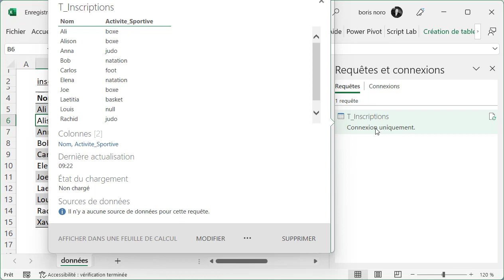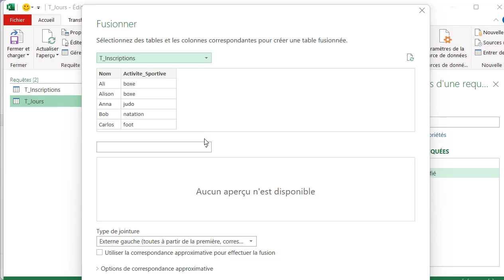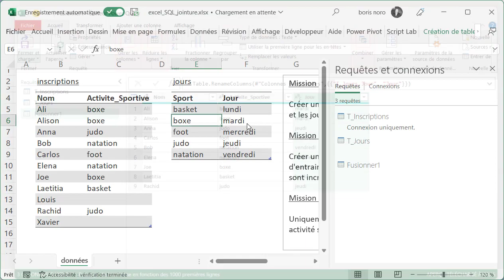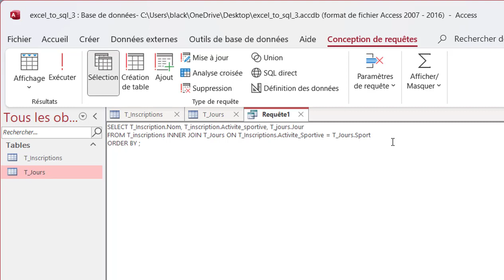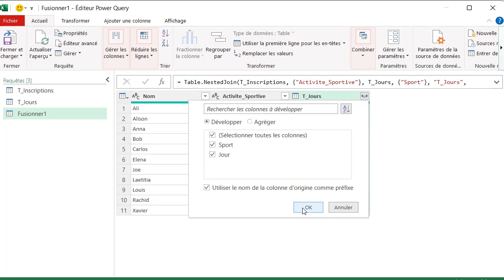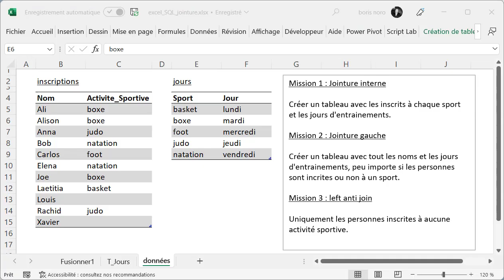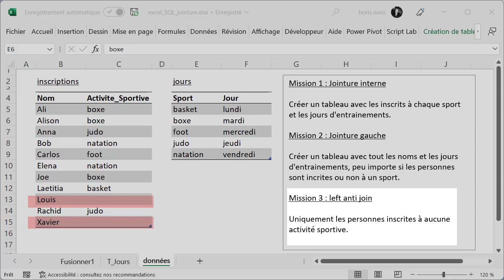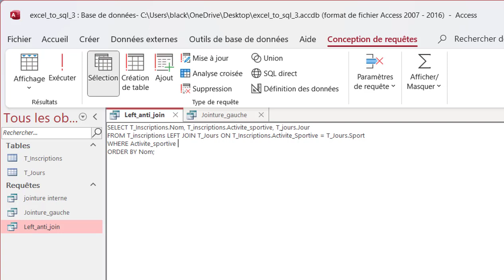Comment utiliser les jointures avec SQL et Power Query pour les utilisateurs d'Excel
Améliorez vos compétences en SQL avec la troisième vidéo de ma série dédiée aux utilisateurs d'Excel. Cette vidéo vous apprendra tout sur les jointures avec Excel et Power Query, ainsi qu'avec SQL dans le logiciel Access. Apprenez à travailler plus efficacement avec vos données et à les exploiter pleinement grâce à cette vidéo instructive.

00:00 intro
00:31 Jointure interne
04:40 Jointure gauche
06:53 Left anti join

Un tutoriel Excel et SQL en français proposé par Wise Cat Noro Boris